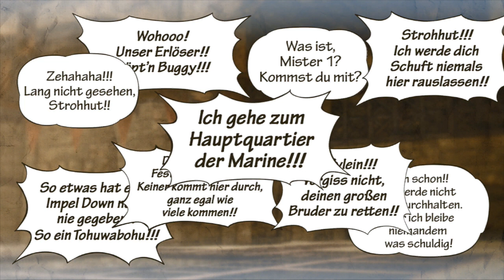Lets Play One Piece: Pirate Warriors 3 (blind) #115 - Einen Gang hochschalten (optional)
Da wir ein weiteres Mal Impel Down betreten müssen, können wir direkt mit Luffy seine neuen Fähigkeiten ausprobieren, die er durch den Kampf gegen die CP9 erhalten hat